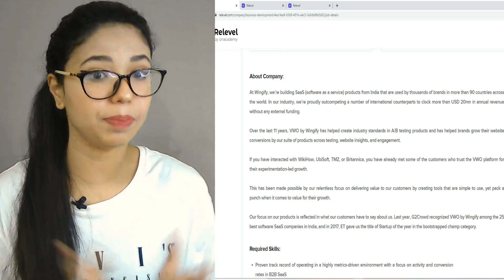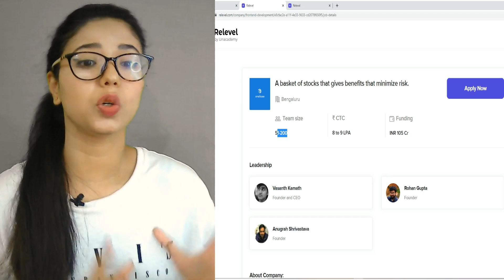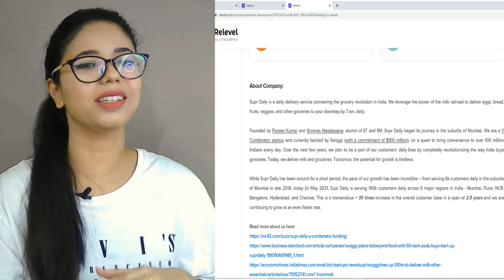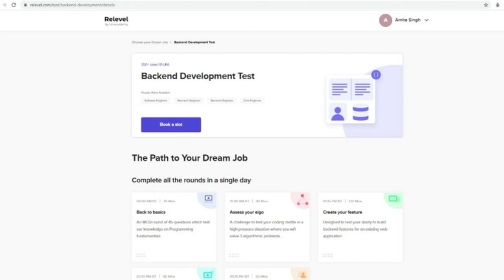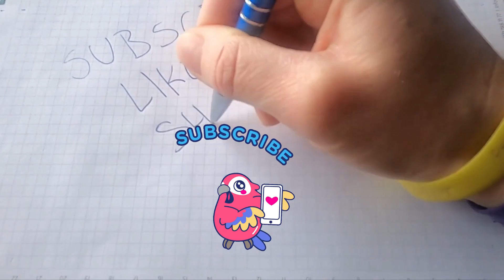Upto 20LPA | Top Startup hiring process for freshers to 3 years experience 2021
Job Details Page Link-
Business development
Procol(BD)

cognizant internship